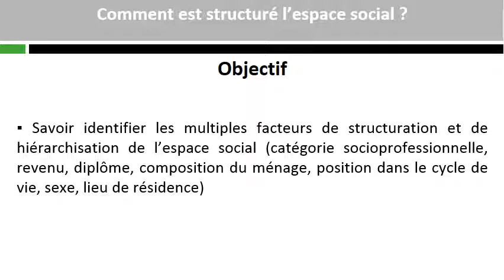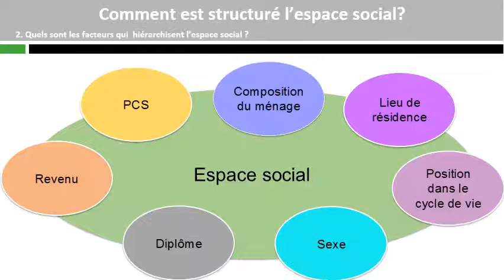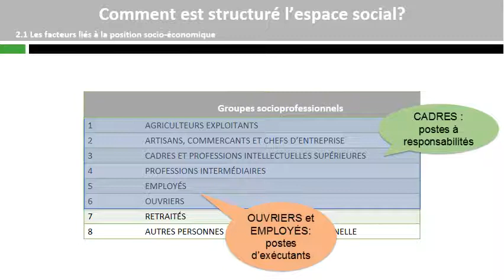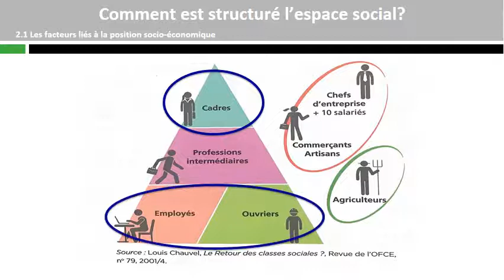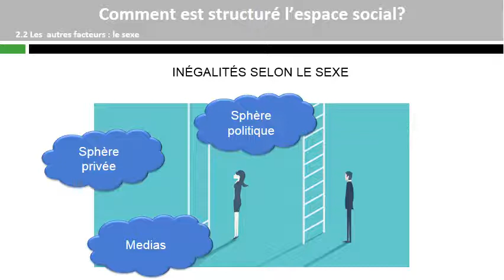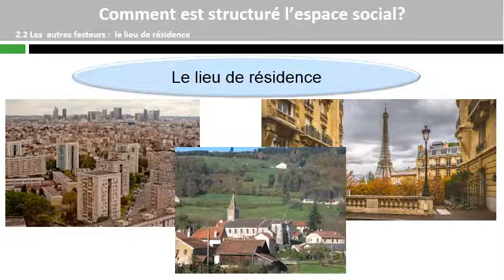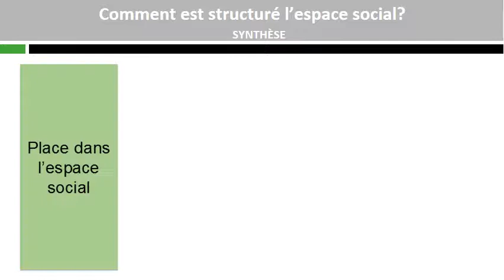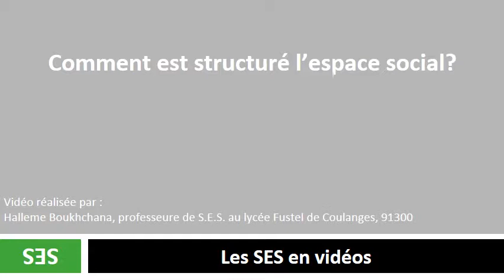Comment est structuré l'espace social ?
Comment est structurée la société française actuelle ? (1/4)